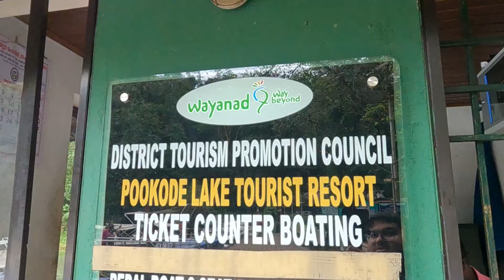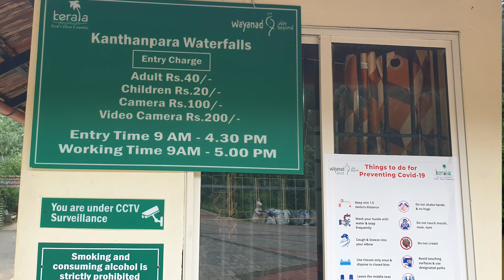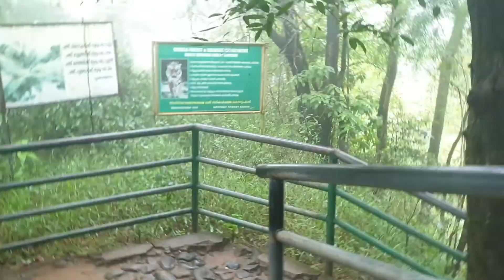Top places to visit in Wayanad | Wayanad Travel Guide | Kerala Tour | Exploring South India Part - 7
Top places to visit in Wayanad
1) Pookode Lake
2) Kanthanpara waterfalls
3) Soochipara waterfalls
4) Lakkidi view point
5) Banasura hills
6) Banasura Sagar Dam
7) Wayanad Wildlife Sanctuary
8) Edakkal Caves
9) Chembra Peak
10) Kuruvadweep